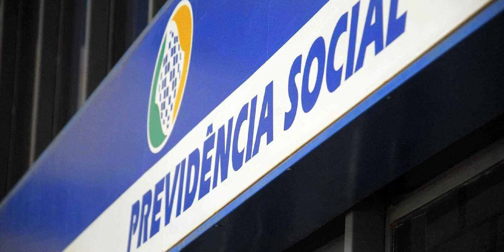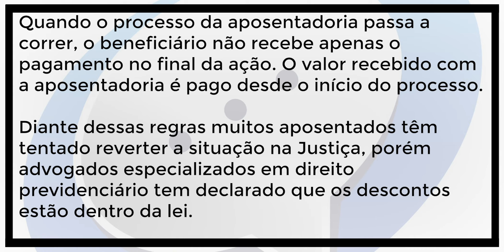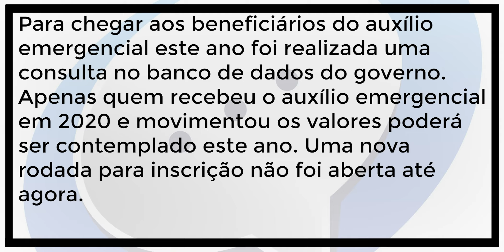APOSENTADOS VÃO TER QUE DEVOLVER VALORES CASO ISTO TENHA ACONTECIDO. DESCUBRA NO VÍDEO!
O aposentado do Instituto Nacional do Seguro Social (INSS) que recebeu o auxílio emergencial 2021 terá que devolver o dinheiro. A regra está estabelecida na medida provisória 1.039.

De acordo com a MP não é possível acumular o benefício previdenciário e o auxílio emergencial, por exemplo. Em caso de recebimento dos dois benefícios, o auxílio terá que ser devolvido.